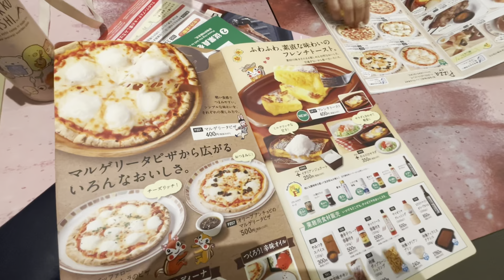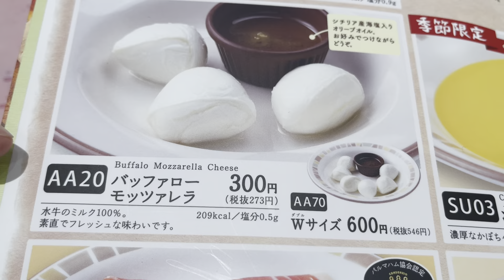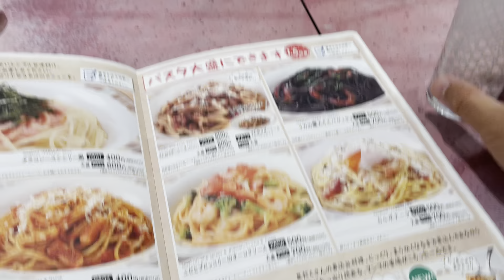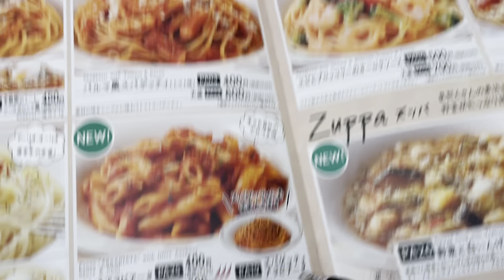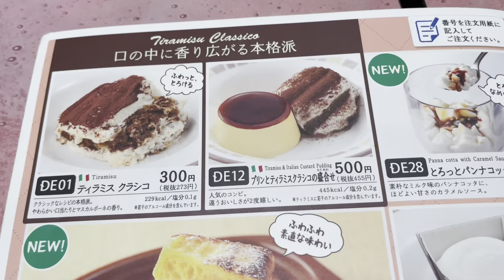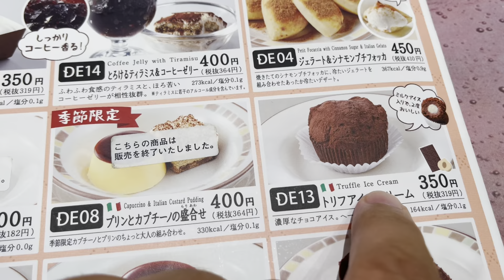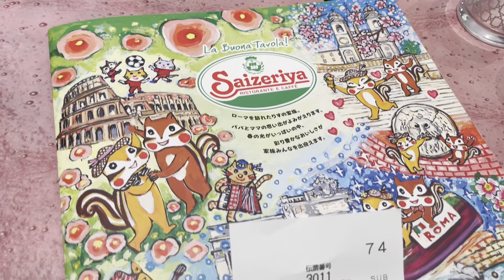Saizeriya AEON Hiezu Tottori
Saizeriya